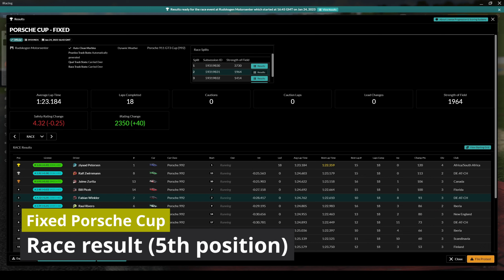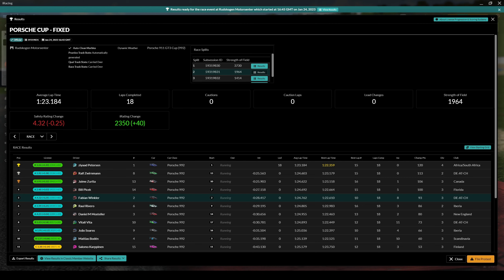Intense Battle To The Front | Fixed Porsche Cup - Rudskogen Motorsenter | Porsche 911 GT3 Cup (992)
Time Stamps:
00:00 Intro
00:47 Race start
24:47 Final lap
26:11 Race end
28:10 Race results

The race started pretty bad. From P2 to the last position. But I worked my way back to the top 5.

iRacing Refer A Friend!